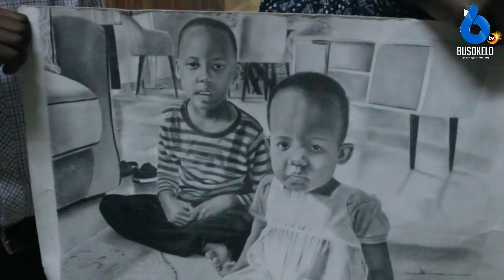WANAVYUO WAKIRI JAMII HAIWAAMINI/RAIS WA SERIKALI WANAFUNZI MUST AHIMIZA WANAFUNZI KUMUABUDU MUNGU.